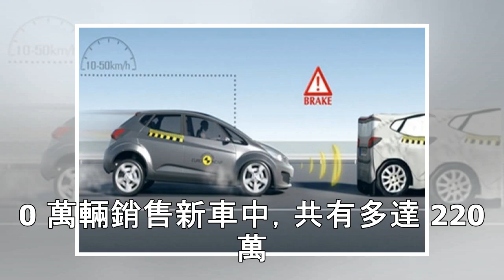美公布賣最多 AEB 自動煞車系統的車廠，前三名都是日系品牌！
2019/03/15 09:41 文／記者蘇銘翰    圖片來源／各車廠 AEB 自動緊急剎車是近年來全球注重的安全科技，透過車前雷達與車內感應鏡頭，來偵測前方突如其來的情況，若駕駛人來不及反應，系統就會介入強制煞車。大部分國家都已決定在 2020 年強制新車裝上 AEB 系統，不過有些車廠卻早在法規之前，就已經大量安裝該系統。 許多國家都將於 2020 年強制新車搭載 AEB...